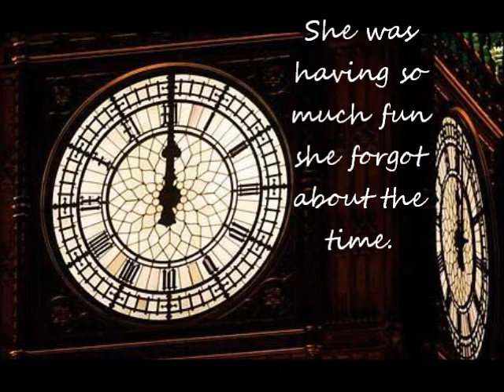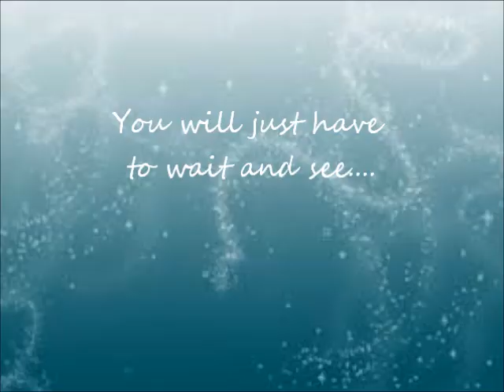Poocherella by Rosie and Romilly